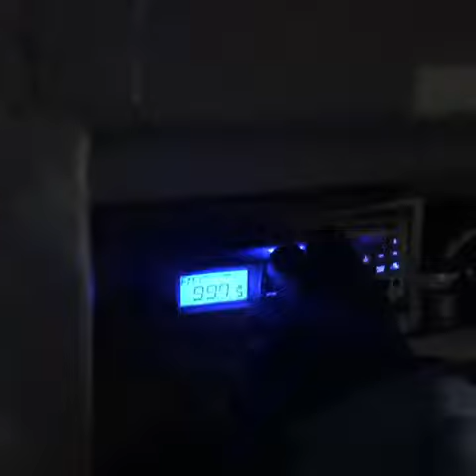Renzo 318 shreveport la 808 single